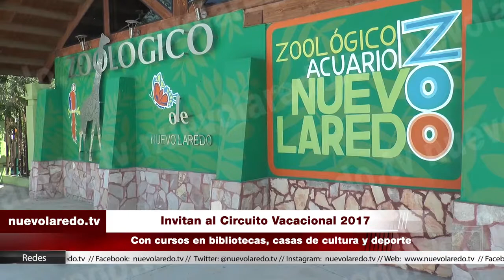Invitan al Circuito Vacacional 2017